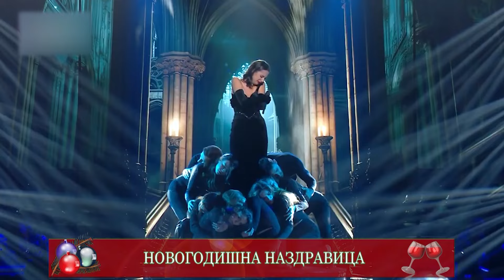Музикалната сензация от Петрич Елена Попова гостува в празничното новогодишно издание на ТВ БАЦ